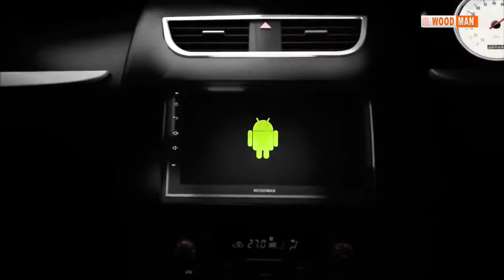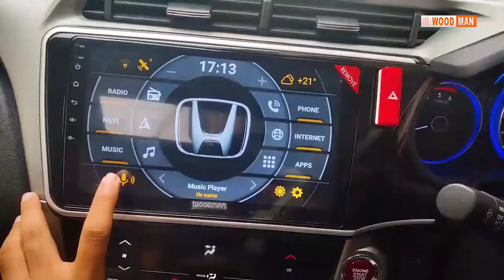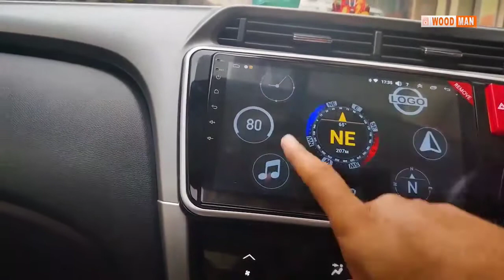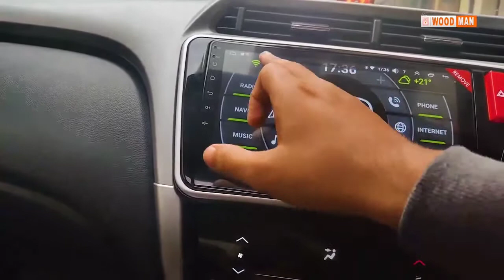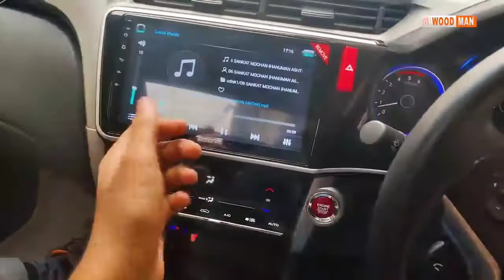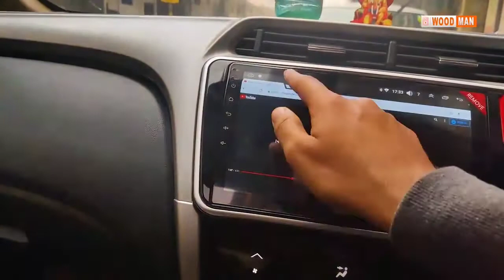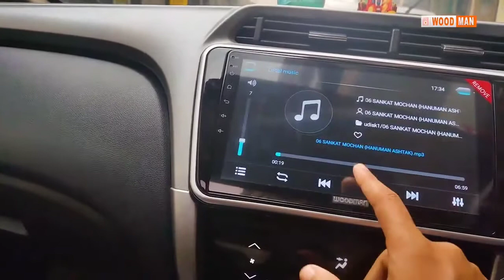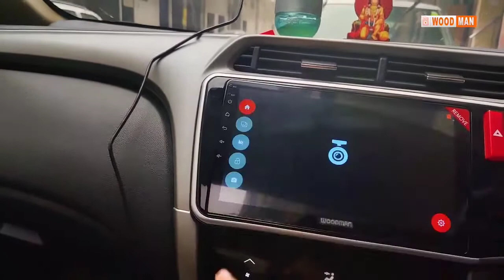Woodman 2GB | 32GB + Hi-Fi Sound Android Car Stereo | Car Android Player